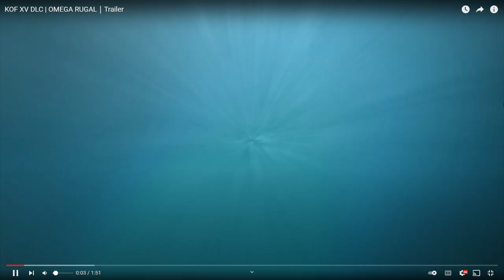KOF XV OMEGA RUGAL DLC Trailer - LIVE REACTION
WOW! You made it this far. God job! That means you know how to scroll down! & that you care about gameplay